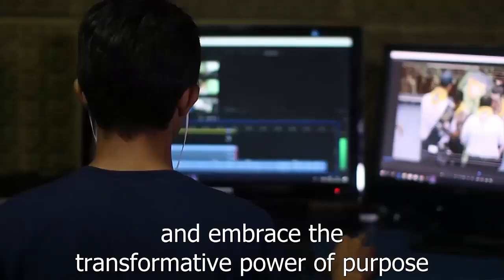Motivation is a SCAM! | Do this instead!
Script:
In a world inundated with shallow motivation, where quick fixes and empty promises abound, it's time to uncover the truth.

You need motivation? What if I told you most of it is a scam designed to give you a temporary dopamine rush?

But there's a deeper secret to unlocking true motivation.

It lies in finding your purpose, your driving force for action.

Psychology reveals that a clear purpose is the supreme driver of action, fueling lasting motivation.

Autonomy, mastery, and meaningful connections amplify this motivation, propelling individuals to greatness.

It's time to break free from the shallow illusions, and embrace the transformative power of purpose.

Discover the truth, unleash your potential, and live a life of purpose, passion, and fulfillment.

Unmasking True Motivation: A Journey of Purpose.

Get ready for an epic adventure that will change the way you see motivation forever.